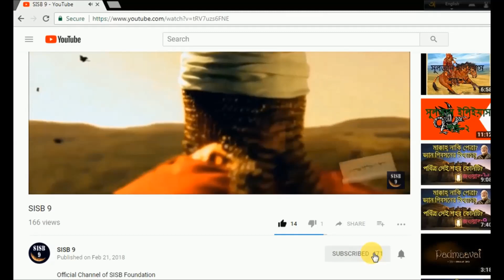Secret of Silk Route! রেশমপথ রহস্য!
Famous 'Silk Route' Secret finally revealed!

Script+Vocal+Edit+Creation: Rumman Akbar
YOUTUBE Consultant: Redwan Kabir Suvro